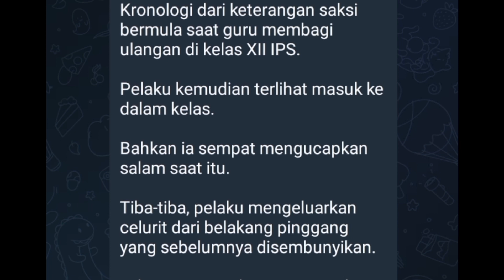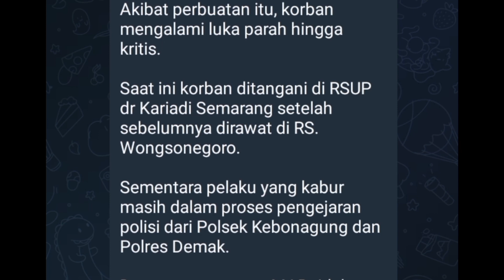Kronologi Siswa Madrasah Aliyah Pilang Wetan b4c0k Guru